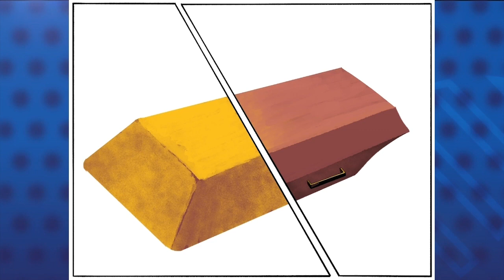PXMolina: “Nicaragua y el bisne minero”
Pedro Xavier Molina nos presenta su comentario sobre el negocio minero del régimen de Daniel Ortega en las comunicades indígenas y afrodescendientes en Nicaragua.
No se pierdan todas las caricaturas e historietas en este enlace